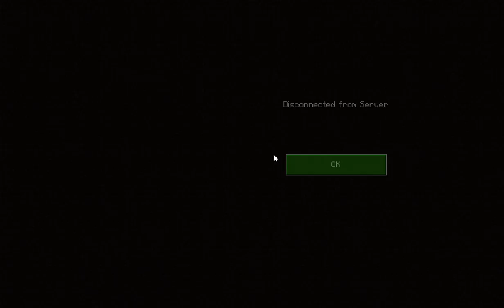Minecrafts UnLuckiest Moments OF ALL TIME + Part 7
Hi! It's me Aawaan playing Minecraft with my friends. Hope you enjoy!